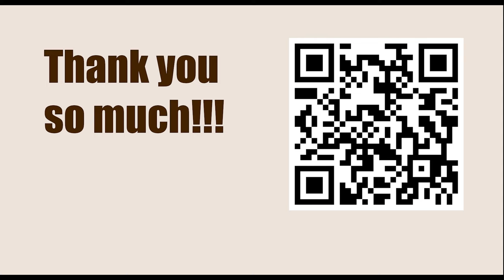Superbet Chess Classic Romania 2023 - Round: 7 || Richard Rapport vs Bogdan-Daniel Deac